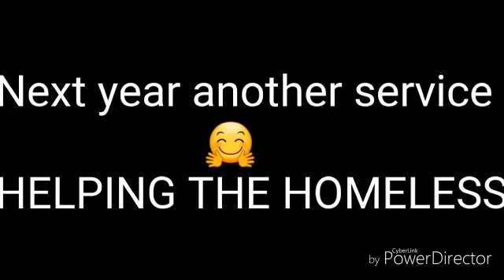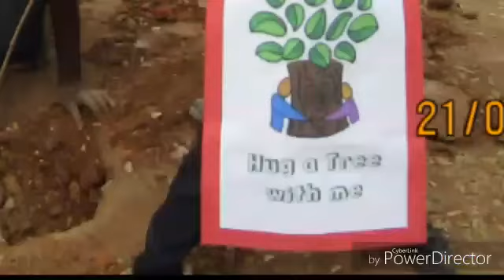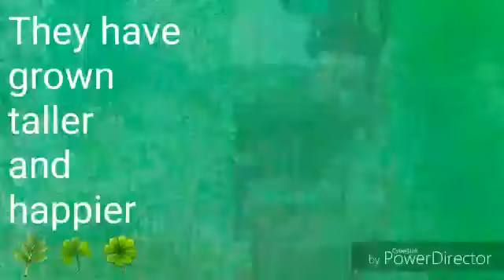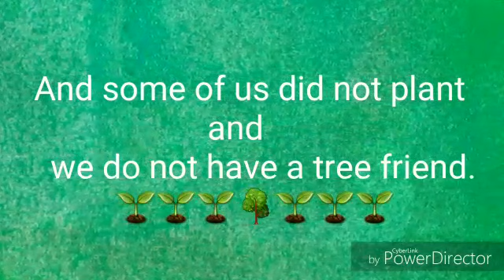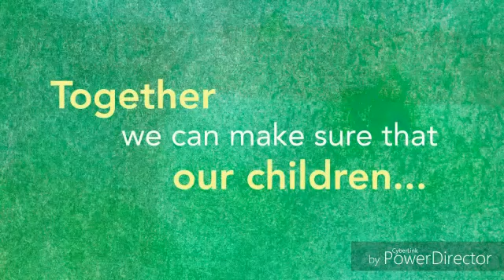Grade 2 “GO PLANTING”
“Plant a tree, grow a flower.
Let’s give Mother Earth back it’s power”.